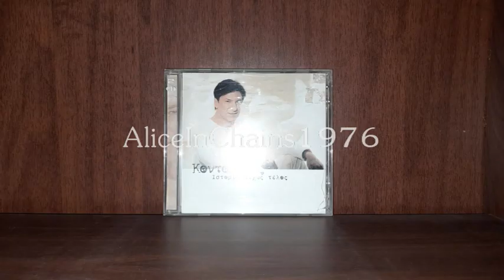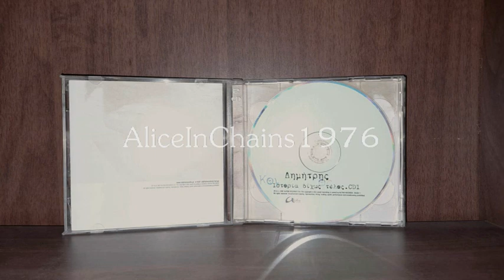ΔΗΜΗΤΡΗΣ ΚΟΝΤΟΛΑΖΟΣ - ΚΟΙΤΑ ΜΕ ΣΤΑ ΜΑΤΙΑ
Α. ΠΑΝΟΥ